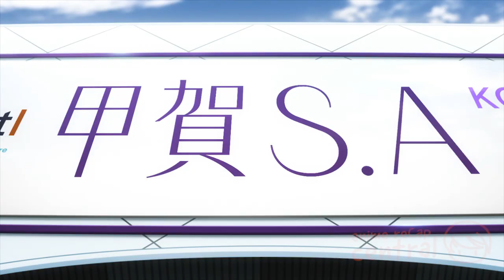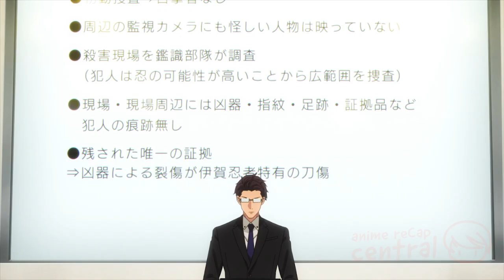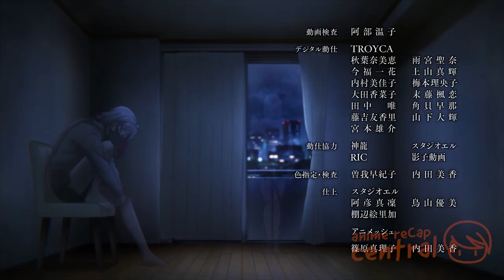A Female Assassin Abducts the Heir of the Most Powerful Ninja Clan | Anime Recap Central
Ittoki Sakuraba can't figure out why his mother, uncle, and childhood friend Kousetsu seem to care so much about his safety. Kousetsu follows and watches him all the time. He doesn't care about his privacy and only cares about keeping him safe. But the constant bothering makes sense when Satomi Tsubaki, a cute second-year student at Ittoki's high school, asks him out on a date. Tsubaki seems innocent at first, but when Ittoki comes to her house, it's clear that she wants to kill him, and she's not alone in that plan. Surprisingly, his uncle and Kousetsu, both dressed as dark and dangerous ninjas, are the ones who help him.

After Ittoki is brought to safety, his mother tells him the truth: he is the 19th heir to a noble clan of ninjas called the Iga, and their rival clan, the Koga, is trying to kill him because he is the heir. Ittoki needs to improve his skills at the Kokuten Ninja Academy, which is the only ninja school left in Japan, in order to protect himself from this new threat.

Welcome to Anime Recap Central, your one stop shop for all things anime! We create entertaining, informative videos about all the latest and greatest anime stories. Our goal is to bring you up to speed with the most popular shows, giving you an overview of the story, characters, and plotlines. So, if you're looking for a quick and easy way to get caught up on your favorite animes, then you've come to the right place!